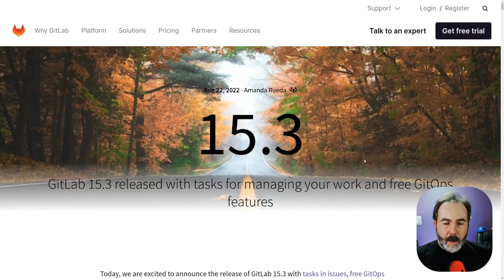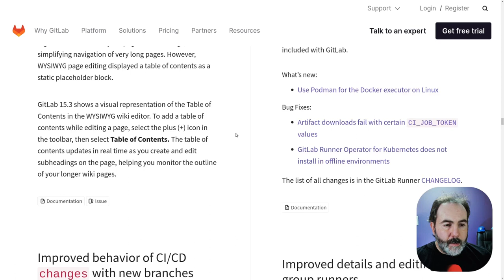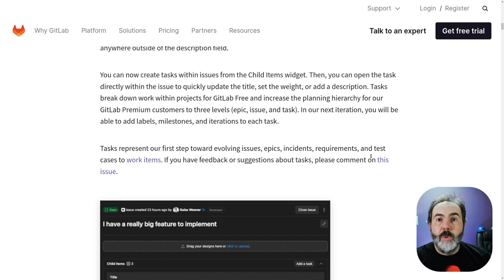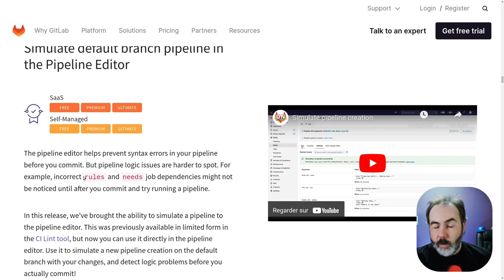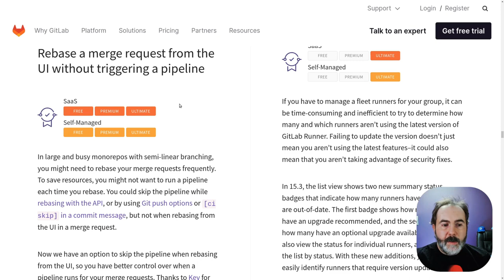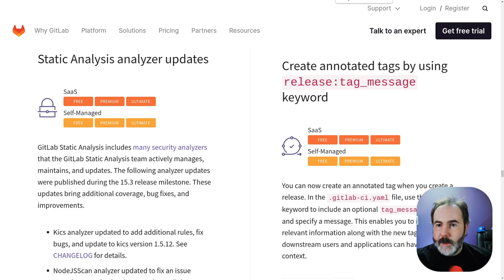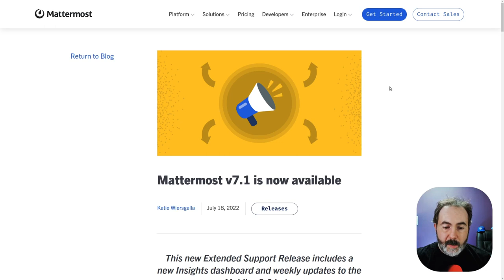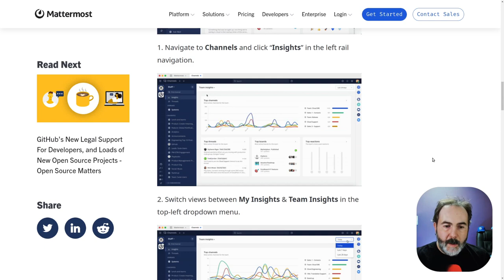🦊 Sortie de GitLab 15.3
🔎 Que nous réserve cette release GitLab 15.3 ?
➡️ Rejoins la bêta gratuite de Froggit la forge logicielle "Made in France"

00:00 intro
00:54  Release de GitLab 15.3
01:53 L’ergonomie
05:56 CI/CD
11:22 Infrastructure
13:20 Dit-moi ce que tu en penses en commentaires

💡 Les Trouvailles sont des émissions de veilles à parution aléatoire sur le monde DevOps ou Cloud.